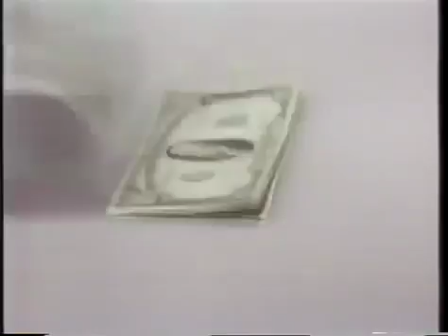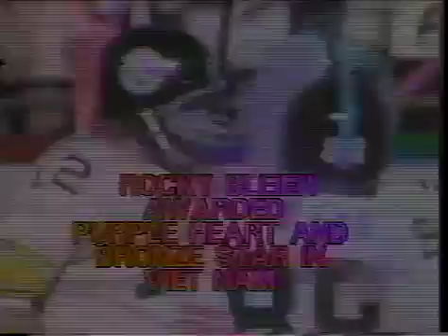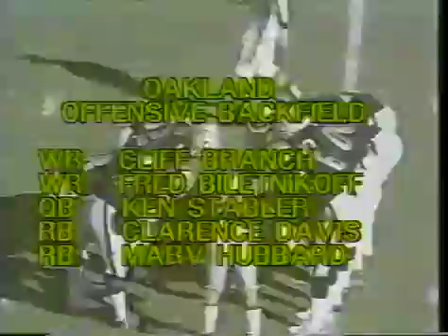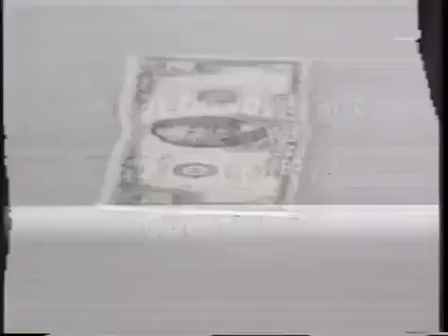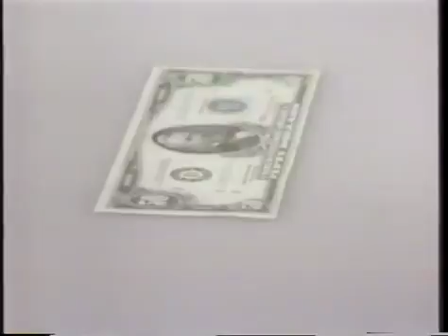1974 WK 16 AFC Championship Pittsburgh Steelers 11 3 1 @ Oakland Raiders 13 2 }}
game,snow game,2004 game,2006 game.